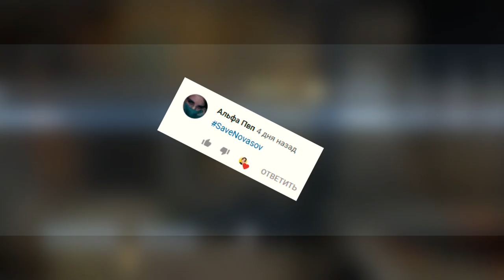ЗАШЁЛ СО СКИНАМИ НА СУПРИМЫ｜БУСТ ПОДПИСЧИКА НА СУПРИМЕ｜ИТОГИ КОНКУРСА